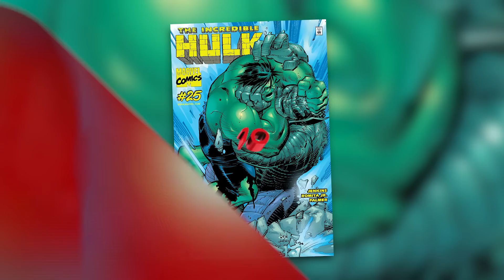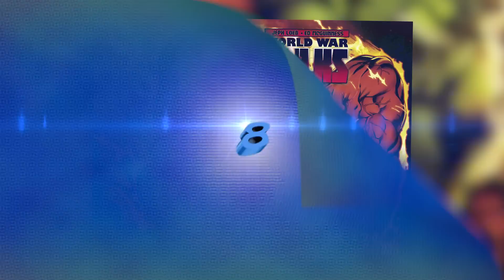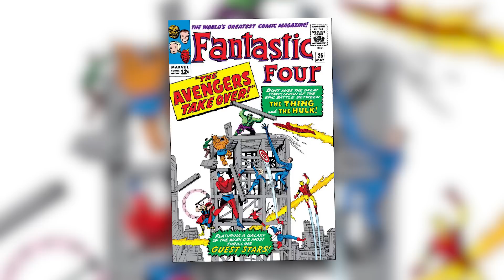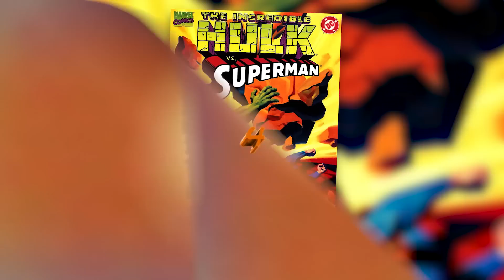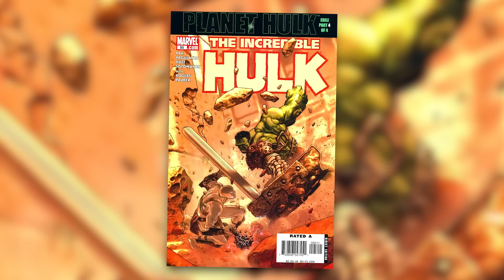The 10 Best Hulk Fights Of All Time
Today on Variant, we kick-off Marvel Month by counting down the Hulks 10 greatest fights of all time! And we give you our buy list of this weeks best Comics!

Dollar Shave Club Offer - Choose Any Razor For Only $1!